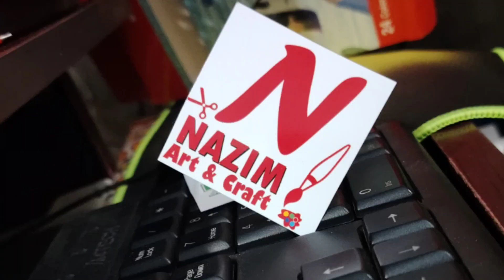দৃশ্য। Scenery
Satisfying scenery drawing- @NazimArtandCraft

দৃশ্য,
ঘরের দৃশ্য,
একটি ঘর,
গ্রামের একটি ঘর,
গ্রামীণ দৃশ্য,